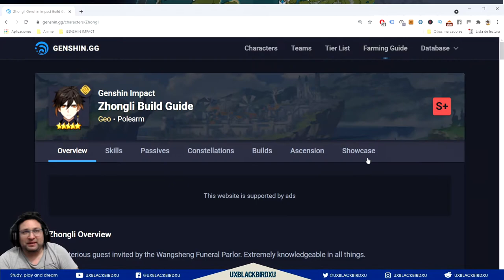✅ GUIA DIA 03 👍 | 📕📘📒📗 SABIDURIA DESBORDANTE 📕📘📒📗 | Genshin Impact